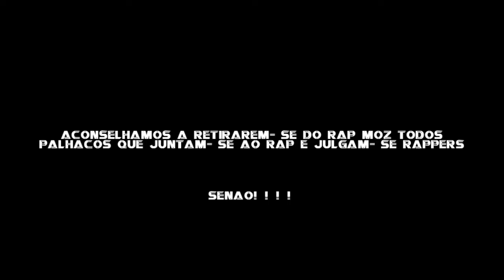New Class Feat. K9 - Novidade (Hot Boy Prod.) [Case Graphics].MP4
MAIS UM STREET VIDEO FEITO PELA CASE GRAPHICS. FIREWORKS BABY